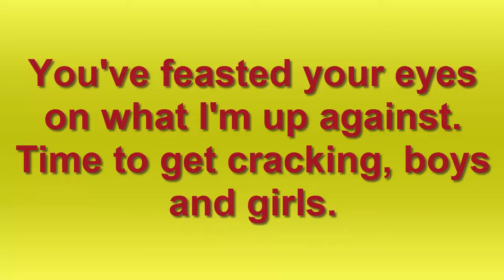Street Racing Syndicate R34 in Midnight Club LA